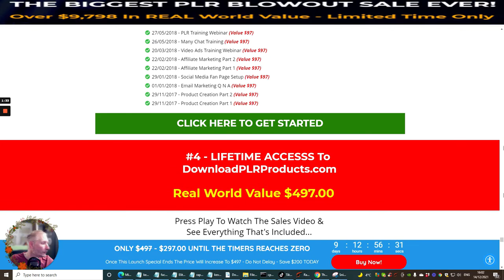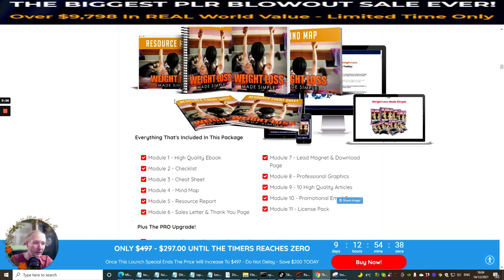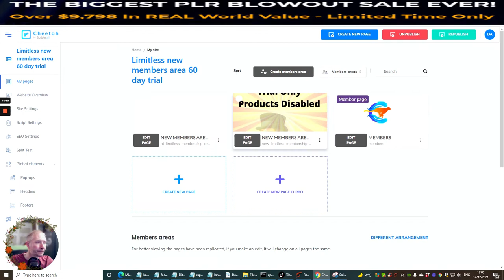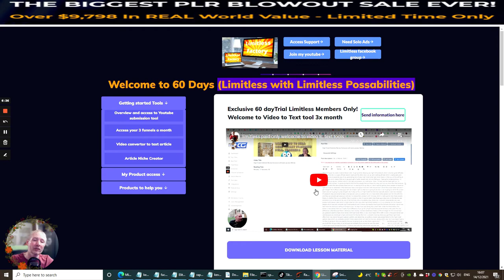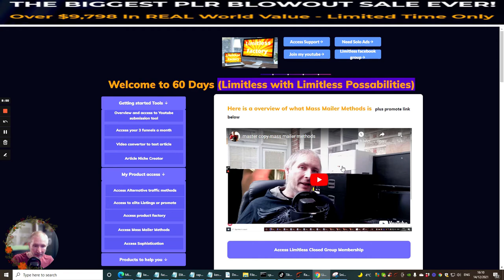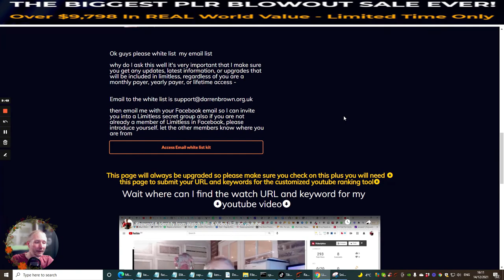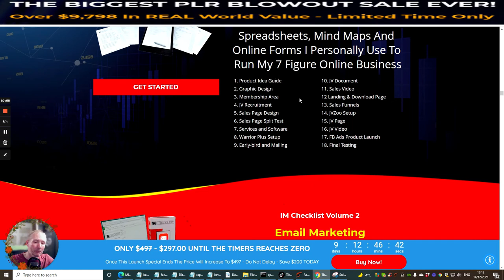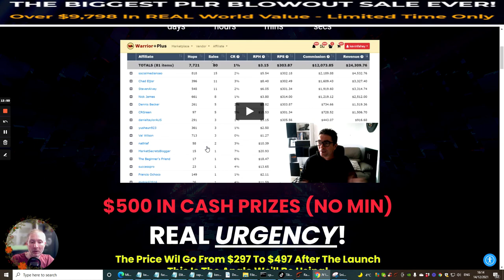PLR Blowout Sale Review with Master Bonuses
Ok, first things first PLR Stands for Private License Rights although you will need to check out my review page for the full rundown on what you can and can't do with these, 10K worth of products, Training, tutorials, landing pages, bridge pages, websites, sales pages, ready to use and promote to your website or membership - to tell you the truth I will be picking these up so My paid area Limitless will be able to get access to all this value and benefits, over hundreds and thousands of hours of product training and tutorials, everything you need to do affiliate marketing. it's not called a BlowOut deal for nothing.